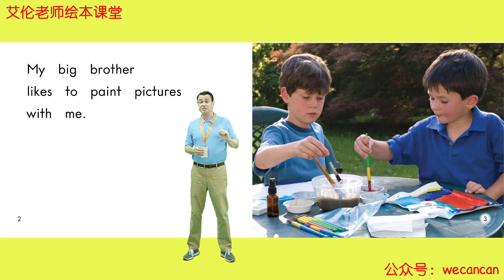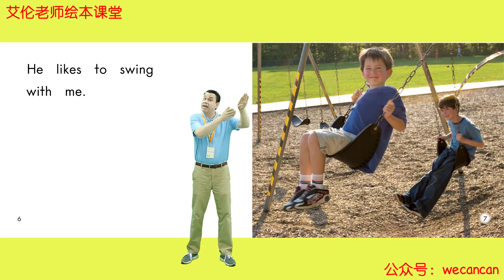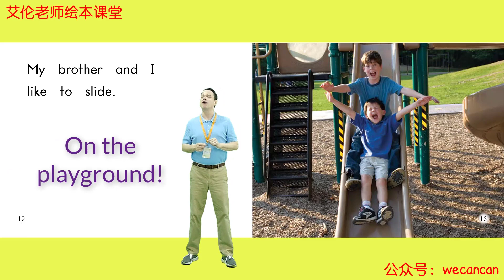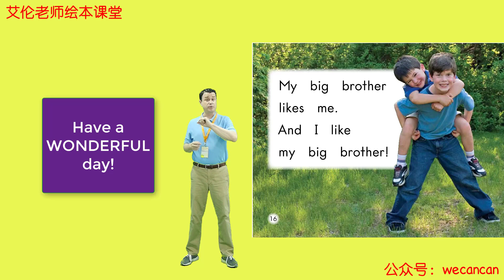49. My Big Brother - Heinemann Grade K